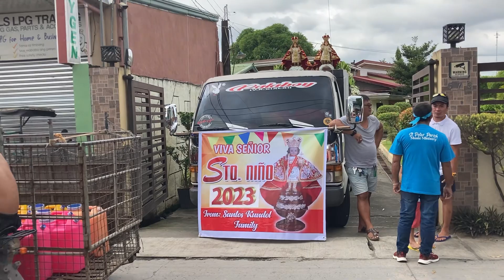Sto Nino Festival in Brgy. Santol Balagtas Bulacan③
January 15 2023. Sto Nino Festivals including one of the biggest festivals in the Philippines, Sinulog (Visaya) are held all around the Philippines. In Santol, this has been the first festival since the pandemic broke out. Everyone seems so happy. An organiser said that "I've missed this event. There seems to be no more covid here!"